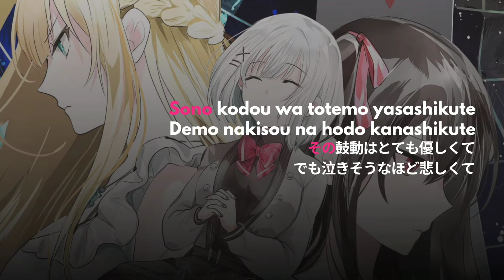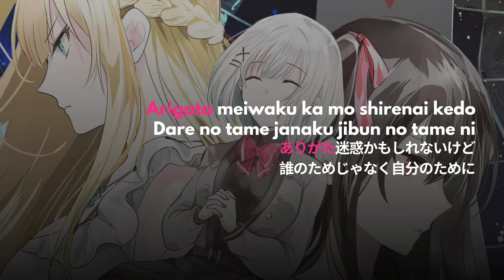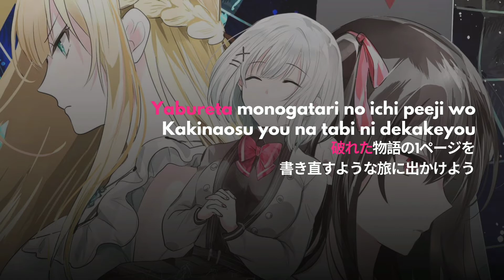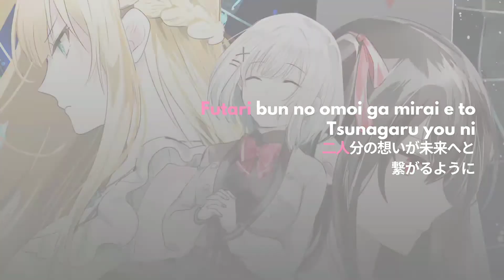Tantei wa Mō, Shinde Iru Ending Theme Song Full Lyrics | Kodou | Kagura Nana.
Tantei wa Mō, Shinde Iru Ending Theme Song Full Lyrics. Kodou. Performed by Kagura Nana.
The Detective is Already Dead Ending Theme Song Full Lyrics. Kodou『鼓動』. Performed by Kagura Nana.
探偵はもう、死んでいる。Ending Theme Song Full Lyrics.『鼓動』. Performed by カグラナナ.

探偵はもう、死んでいる。
探偵はもう、死んでいる。Official Twitter

All music and animation belongs to the original creators and right holders.